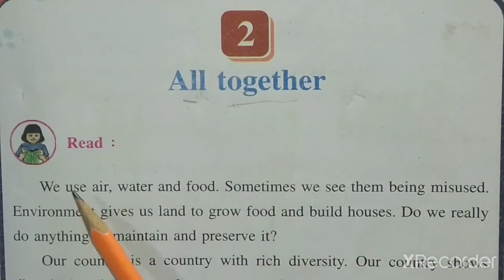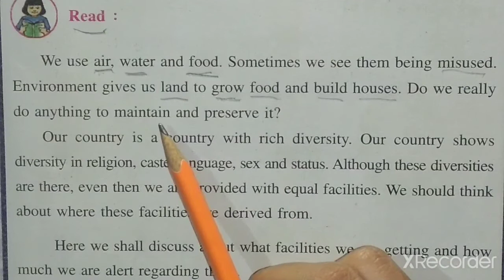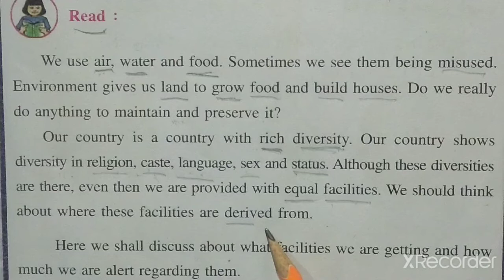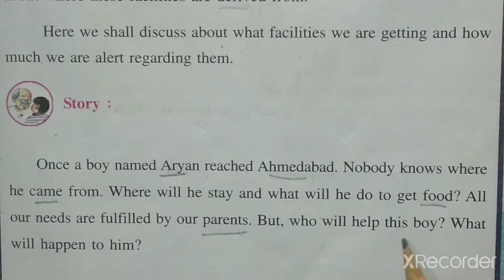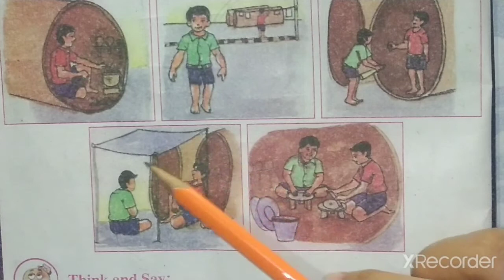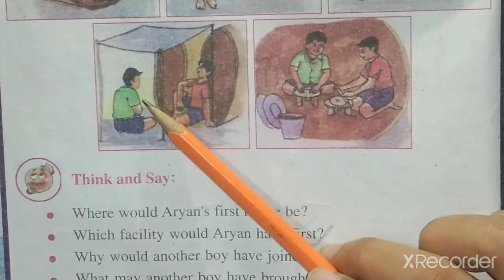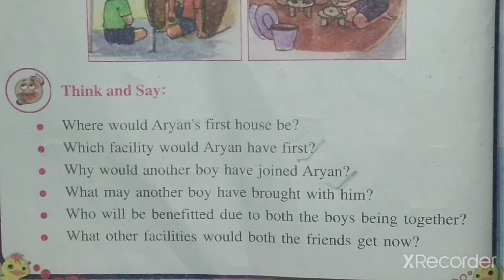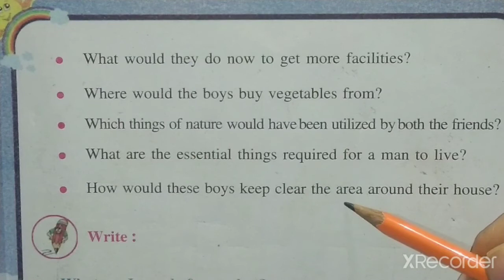STD-5 EVS CH-2 PART-1 (ENG MED)